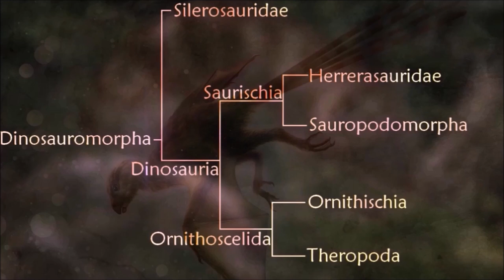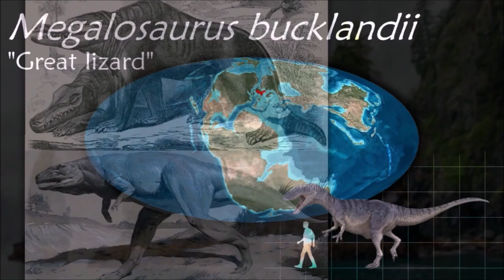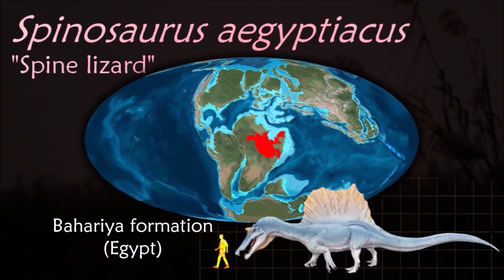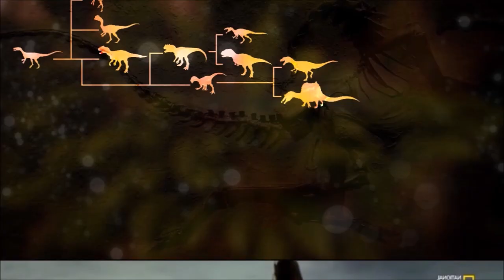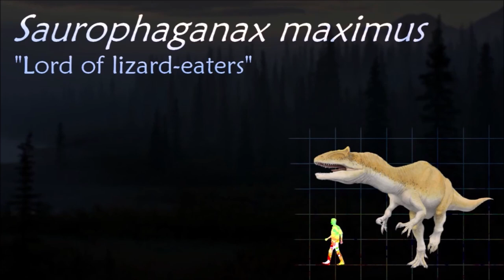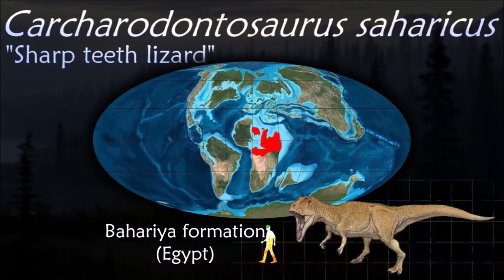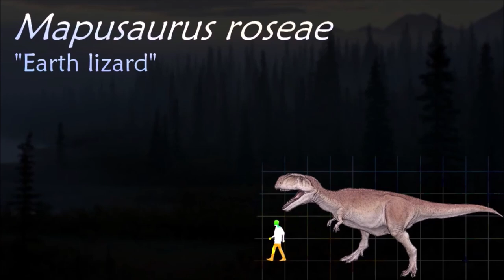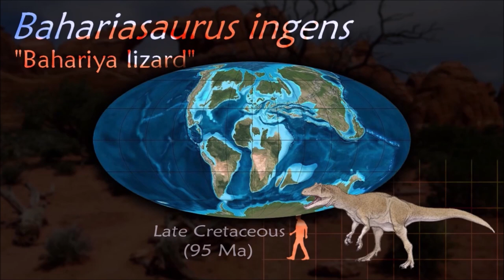Dinosaurs VIII : Theropoda - Megalosauroidea and Carnosauria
0:00 Phylogenetic tree
0:23 Megalosauroidea
0:47 Megalosauridae
2:03 Spinosauridae
4:16 Carnosauria
11:40 Megaraptora